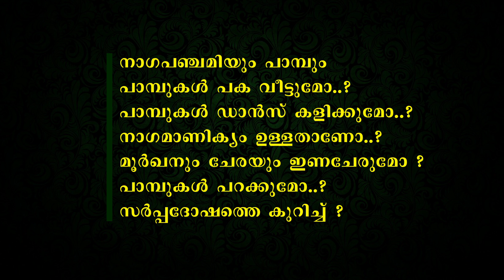Snakes and myths 'പാമ്പുകളും കെട്ടുകഥകളും' Vijay Neelakandan വിജയ് നീലകണ്ഠൻ obscura creations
'പാമ്പുകളും കെട്ടുകഥകളും'
 Vijay Neelakandan
Camera : Rafeeque Taliparamba
Thanks  : Hamza Taliparamba